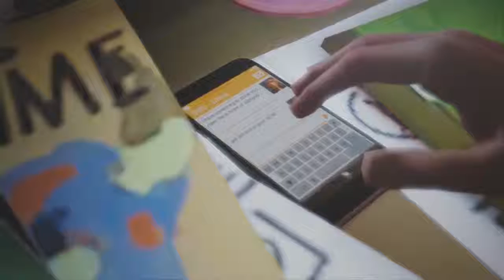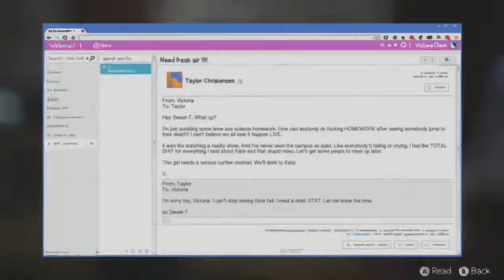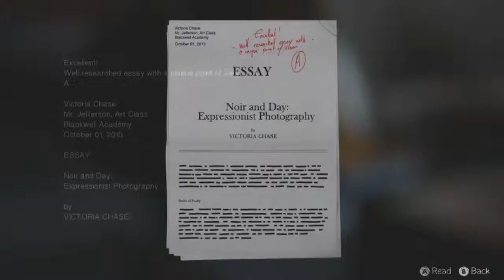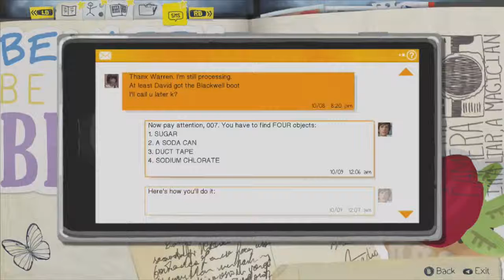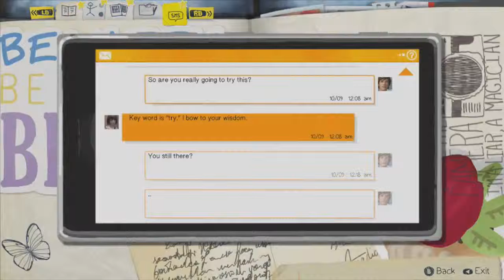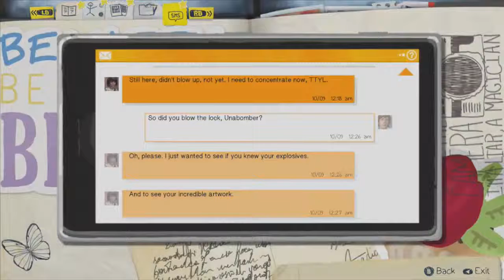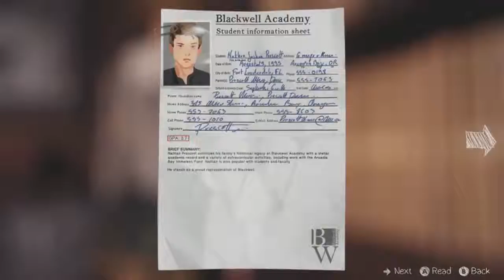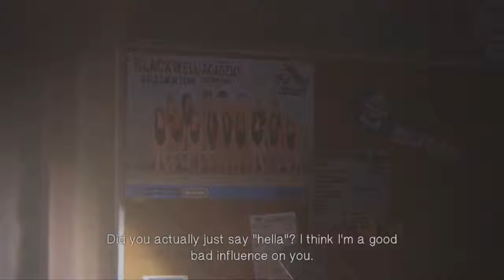Life Is Strange Episode 3 - Part 1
So I managed to find the first part of the footage so this series can continue as it normally would.

Song: Sirens - Run Away